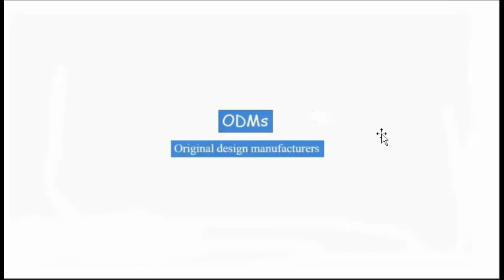ODMS مصانع بورد الاب توب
Laptop Repair
computer hardware repairing course
laptop repairing
lenovo laptop power on problem
laptop power problem
laptop charging ic repair
how to fix a broken laptop
how to maintain gaming laptop
how to open laptop for repair
how to open back panel of laptop
laptop service
how to repair cpu at home
motherboard repair
how to update motherboard bios
laptop maintenance
تتبع عطل
عطل مشروح
شرح عطل
عطل شحن
أعطال الشحن
مشكلة شحن
عطل بور
مشكلة بور
مشكلة بيانات
عطل البيانات
فاصل بور
قاطع بور
لا يعرض
لا يعرض بيانات على الشاشة
البيوس
بيوس
شحن البيوس
شحن بيوس
عميلة شحن البيوس
فلاش بيوس
no chaging
not charging
No Power
No DIsplay
Late Display
Bios
Bios ic
ic bios
Bios FLASH
Flash BIos
Me Region
  Me Region  Bios
CAPSLOCK light
NUMLOCK light
CAPSLOCK FLASH
NUMLOCK FLASH
CAPSLOCK FLASHING
NUMLOCK FLASHING
POWER light
No backlight
white Screen
power ic
TPS
charging ic
Bq
5v 3.3v
RAM IC
IC OVER HEAT
IO Replace
IC Replace
Super io
kbc
IO FLASH
FLASH IO
IO OVER HEAT
io Replacmnet
LVDS CABLE
LVDS Connector
Screen Replacmnet
Replacmnet  labtop Screen
Labtop Screen
Signal
signls
DC JACK
Usb
USB Connector
RAM upgrade
RAM SLOT
Ram ic
Dramrst
VTT
VDDQ
CPU
VCORE
upgrade RAM
KEYBOARD
KEYBOARD Rplacmnet
Touchpad Troubleshooting  fix
Fix Touchpad
LAN Troubleshooting FIX
Troubleshooting LAN
LAN FIX
Troubleshooting Wireless
Wireless  Troubleshooting
Wi-Fi Troubleshooting
Troubleshooting  Wi-Fi
Troubleshooting   Audio
Audio  Troubleshooting
Audio fix
Audio  Troubleshooting   fix
Audio  ic
دورة لاب توب
دورة الاب توب
دورة في صيانة الاب توب
دورت لاب توب
كورس صيانة اللابتوب
كورس صيانة لاب توب